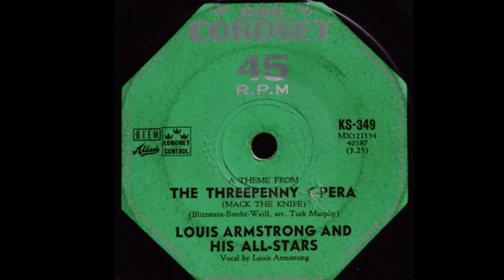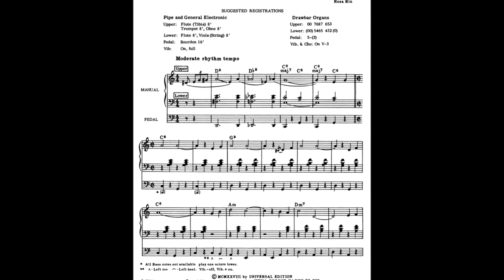MACK THE KNIFE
Chanson qui ne figurait même pas dans le spectacle original ALLEMAND de 1928.Elle est maintenant connue dans le monde entier.